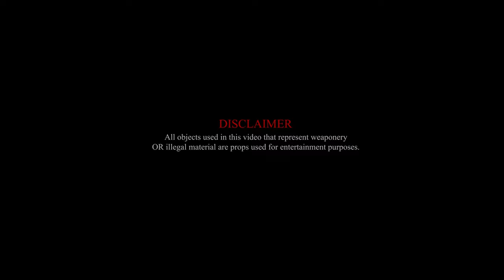Ride feat. YKS NK (Official Music Video)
Written and Performed by: Tahira
Produced By: Pretty Boy Ron
Mixed and Mastered by: Ante O'Connor & Derek Chauvin
Filmed & Edited by: Phase Four Productions
Directed By: Nathan Rose